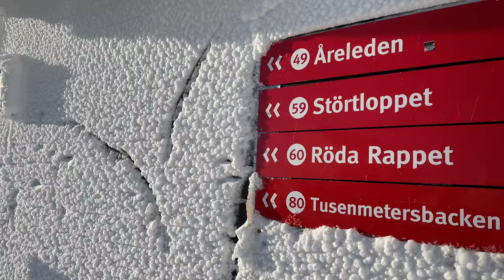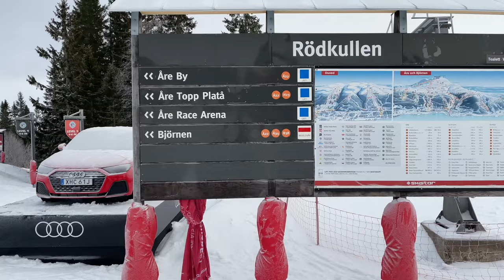🇸🇪 Åre Ski Resort Sweden Åreskutan